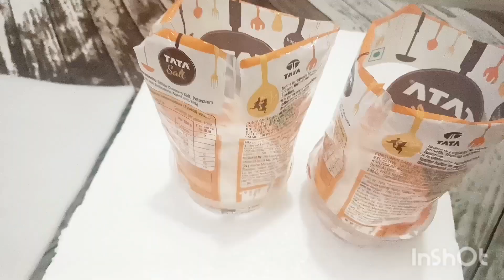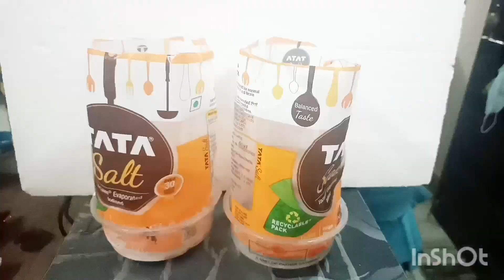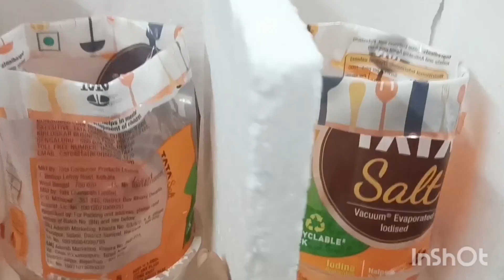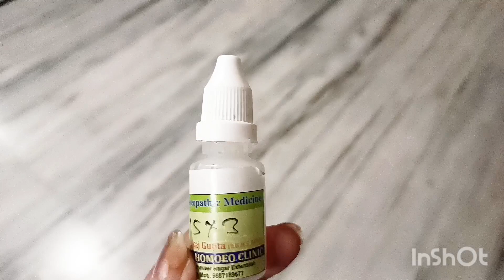waste material craft ideas/how to reuse empty salt packet/reuse of waste material@mollymikucreation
waste material craft ideas/how to reuse empty salt packet/best out of thr waste@mollymikucreation

बेकार शॉपिंग बैग से बनी ये दो चीज देखकर चौंक जाएंगे आप
garam kurti cutting and stitching
सिर्फ 10 मिनट में बेकार पड़े हुए गर्व शूटर से बनाई थी उपयोगी चींजे
Aprendeconmigo como HACER
हमेशा चलेगा बिजनेस रुपए 5 लाख महीने में
पुरानी नमक की थैली को क्या काम में ले सकते हैं
पुराने प्लास्टिक थैली से क्या-क्या बना सकते
पुरानी प्लास्टिक की थैली से क्या-क्या बना सकते हैं
पुरानी चीजों को क्या काम में ले सकते हैं

empty
reuse of old saree
reuse of things
बेकार शॉपिंग बैग से बने यह दो चीज देख कर चौक जाएंगे आप
सिर्फ 10 मिनट में बेकार पड़े हुए गर्म स्वेटर से बनाए 3 उपयोगी चीजें
Aprendeconmigo como HACER
how to make
 reuse Idea
DIY
reuse empty salt packet
 best out of the best

 handmade
tutorials
 cleaning hacks
 kitchen tips
cleaning organisation
 how to use empty packet
how to use empty salt packet
how to use old things how to do old things  India
DIY old things idea
diy old things reuse reduce recycle
old salt packet reduce idea
पुरानी थेली से क्या-क्या बना सकते हैं
how can use old things idea
waste material craft idea easy
waste things craft idea टी
leftover things reuse idea
diy art and craft
 reuse craft
best out of the waste
best out of the best idea
best out of the waste idea
best out of the waste idea for college student best out of the waste idea for kids
 best out of the best idea for class 6
 best out of the waste idea for class 7th
bast  out of the waste idea  for class 8
 bast out of the waste idea for class 9th
 bast out of the waste idea for class 10
bast  out of waste idea for competition
 bast out of the waste video